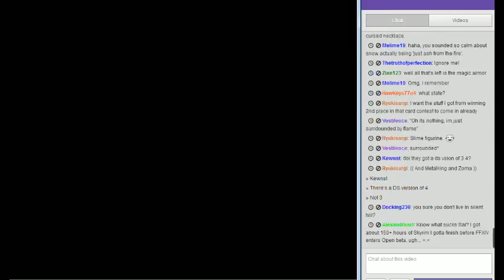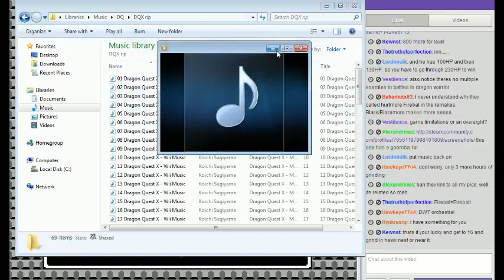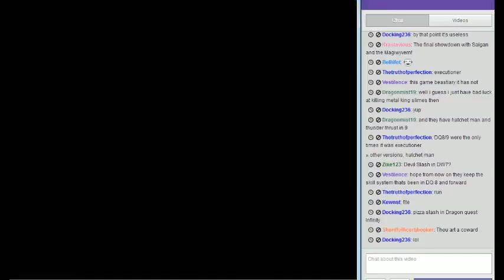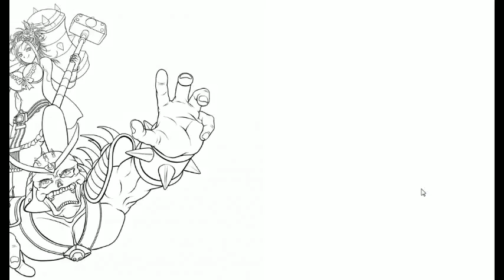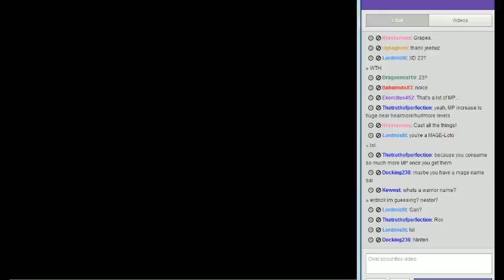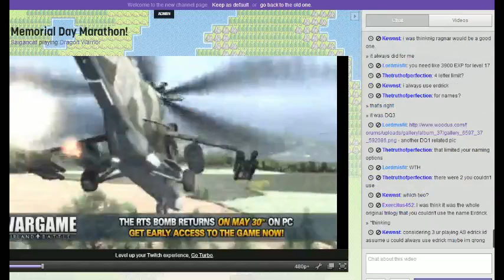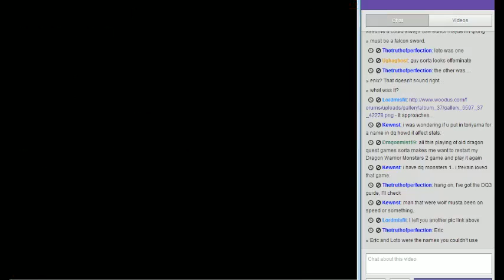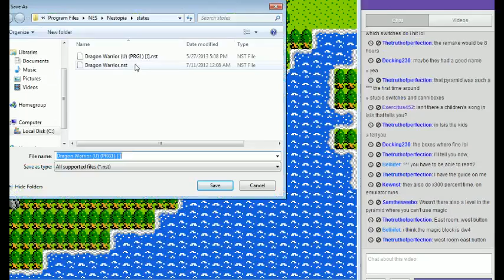Dragon Warrior Marathon Hour 12